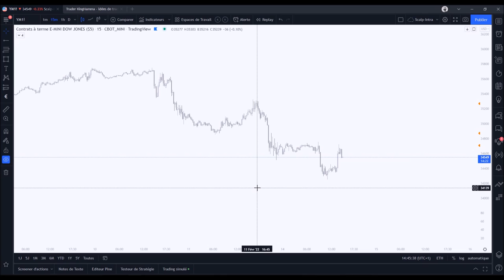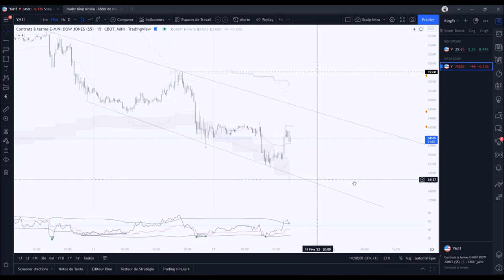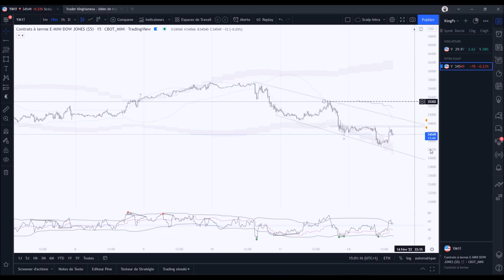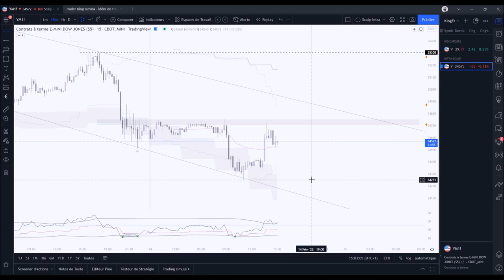PSYCHOLOGIE DAY TRADER EN 3 ETAPES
La psychologie d'un Day Trader en 3 étapes

- Une bonne stratégie
- Une bonne discipline
- Une gestion de risque militaire

Ici mon retour d'expérience sur les bases d'une psychologie gagnante pour prendre ce que le marché peut nous donner.

En espérant que cette vidéo vous plaise, n'hésitez pas à nous faire un retour si vous souhaitez en voir d'avantage.

Avertissement :
Le trading de cfd & futures peut vous exposer à des pertes supérieures aux dépôts chez votre broker. Il ne convient donc qu'à des personnes expérimentées ayant les moyens financiers d’assumer un tel risque. Se rappeler qu'on trade uniquement avec de l’argent dont on n’a pas besoin. Les vidéos et les articles de ce site n’ont qu’une portée pédagogique et informative, ce ne sont pas des conseils en investissement ni une incitation quelconque à acheter ou vendre des instruments financiers. Tout investisseur doit se faire son propre jugement avant d'investir dans un produit financier afin qu'il soit adapté à sa situation financière, fiscale et légale. Les performances passées ne garantissent pas les bénéfices futurs. Les témoignages qui apparaissent sur ce site ne sont pas représentatifs d'autres clients et ne sont pas une garantie de performances futures ou de succès.